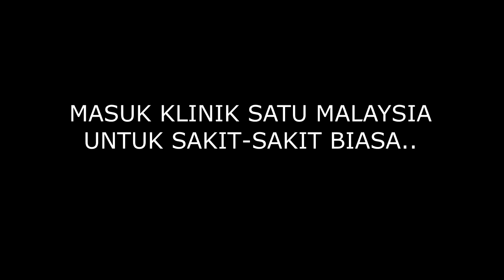HERO KIRAI trailer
DNA production in association with NEW BREED film presents a Sabahan action film.

Hero Kirai
The crime fighting hero who gets powerful boost of energy from the traditional Kirai cigar as taught by a mysterious martial arts Guru.

Casts :
Yuri Mejal
Brenda Anurah Londoh
Marc Abas